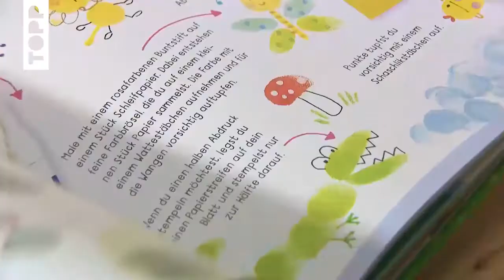"Bastelspaß mit Pia Pedevilla" sind kreative Kinderbücher ab 4 Jahren! - Der Trailer zur Buchreihe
Großartige Ideen für kleine Hände!

Ab sofort präsentiert unsere Erfolgsautorin Pia Pedevilla vier neue Bastelbücher für Kinder ab 4 Jahren! Die Buchreihe umfasst unterschiedlichste Kreativtechniken, die sich spielerisch mit Kindern umsetzen lassen. Entdecke z.B. die Trendthemen:

Wenn du die Motorik, das räumliche Vorstellungsvermögen, die Farb- und Formgebung als auch die kreative Intelligenz deiner Kinder fördern möchtest, dann kommst du an dieser Buchreihe nicht vorbei!

Basteln hat Kindern noch nie so viel Spaß gemacht - garantiert! In diesem Video erfährst du warum - sei gespannt! Wir nehmen dich mit ins Atelier zu unserer TOPP-Autorin Pia Pedevialla und schauen ihr gemeinsam über die Schulter. Die Italienerin veröffentlicht nicht nur seit über 22 Jahren Bastelbücher, sie gibt auch zahlreiche Kurse für Erwachsene und Kinder.

Das Beste: Ihre Erfahrungen spiegeln sich in den TOPP-Kreativratgebern wieder. Jede Seite in ihren neuen Bastelbüchern ist mit Liebe zum Detail ansprechend gestaltet und für die Kleinen leicht verständlich aufbereitet. Für jeden ist etwas dabei!

Die besten Bastelgrüße,
^st vom ONLINE-Team